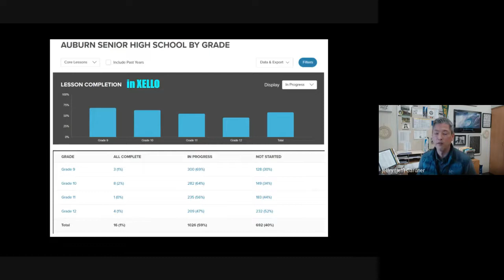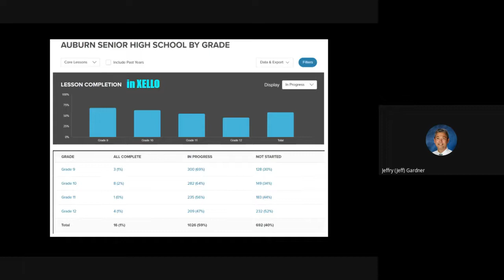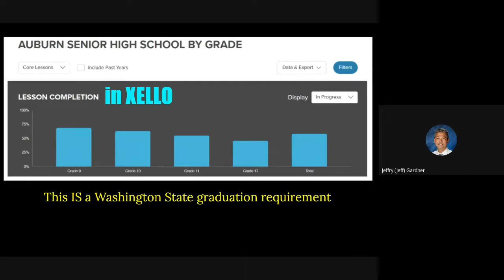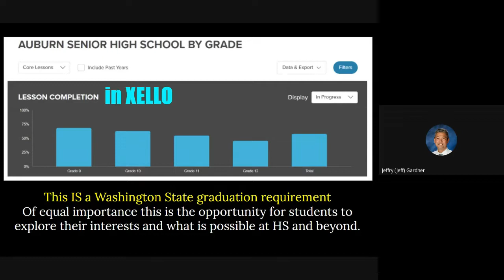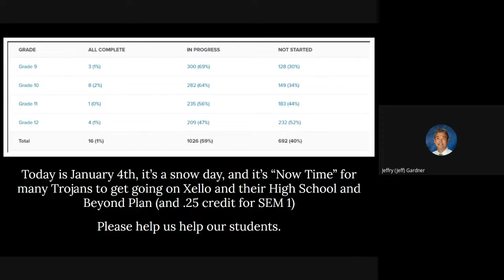XELLO Lesson Reminders for Parents